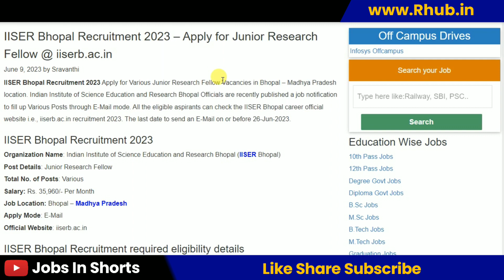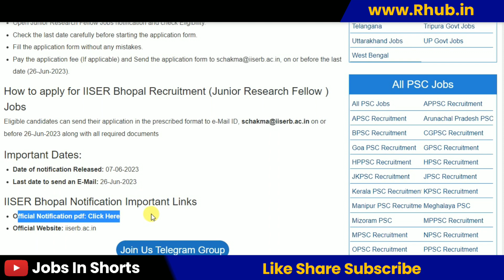IISER Bhopal Recruitment 2023 – Apply for Junior Research Fellow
10th pass job
12th pass Jobs
Graduation jobs
Vacancy
Jobalert
Government Jobs
Recruitment 2022
Bharti 2022
Recruitment hub
Vampire hub
Latest Govt Jobs 2022
Jobs 2022
Vacancy 2022
Current Affairs
Exam Pattern
B-Tech Jobs
Diploma Jobs
Latest Job Update
Sarkari Result